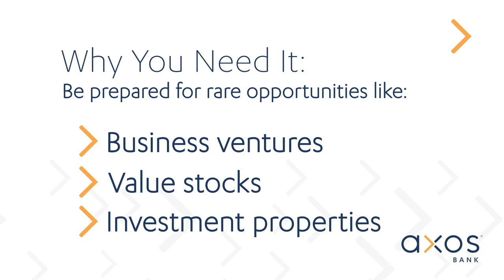How Much Money Should I Have in Savings | Axos Bank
How much money should you keep in savings?  Find out how much of your income you should put into a savings account to prepare for emergencies and rare opportunities that may arise.

Lower Fees. Higher Savings. Experience BankingEvolved with Axos Bank. Learn more about how you could benefit from a high-yield savings account